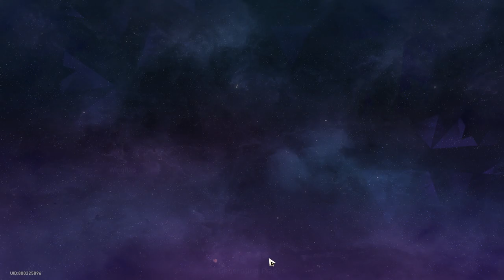Simulated Universe: Swarm Disaster - Difficulty V Full Fight Nihility Path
Simulated Universe: Swarm Disaster - Difficulty V | Nihility Path
Simulated Universe: Swarm Disaster Difficulty 5: Torturous Difficulty with DoT team Kafka